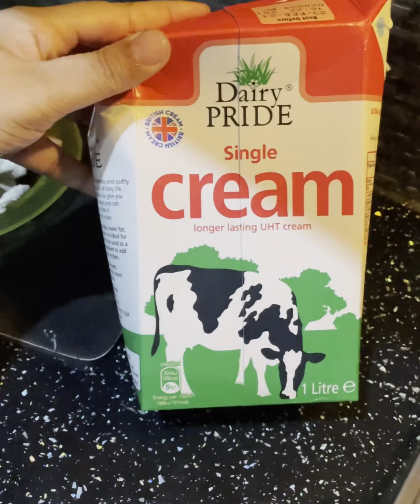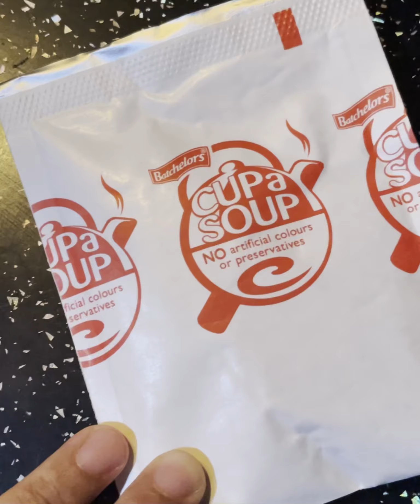Attempting to cook a Chicken Alfredo